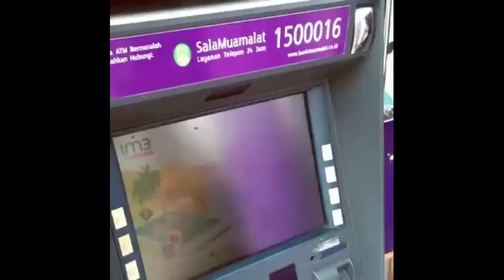AWAS, MODUS ATM, LUBANG KELUAR UANG DILEM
Teman2 ada modus baru, bagi teman2 yg ambil uang di atm manapun, harap cek dulu tempat keluar uangnya ya. Krn ada org yg memanfaatkan dgn mengelem tempat uang keluar. Seperti video berikut